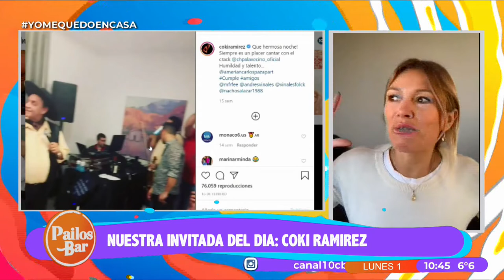coki ramirez con el flaco pailos en pailos bar 02-06-2020